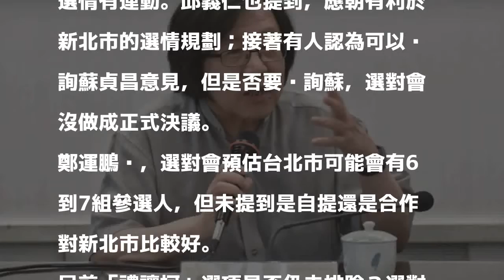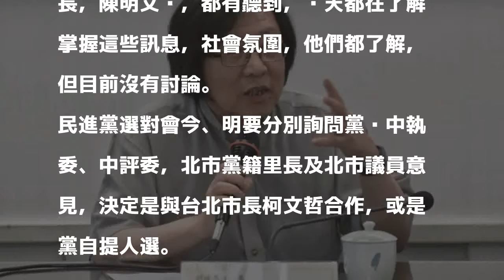雙北選情互動 邱義仁：北市佈局朝有利新北選情規劃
〔記者楊淳卉／台北報導〕民進黨台北市長佈局下週三（16日）揭曉。民進黨選對會昨召開會議，據悉，民進黨選對會顧問邱義仁會中指出，台北新北選情互相連動，應該朝有利於新北市選情的方向規劃。

發表評論評論如下。